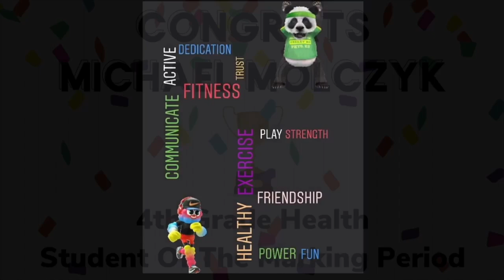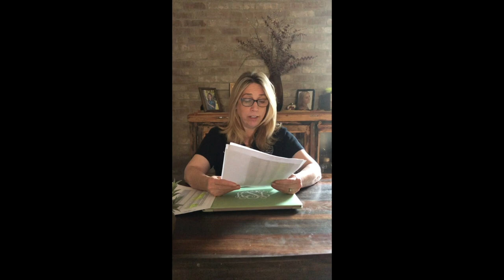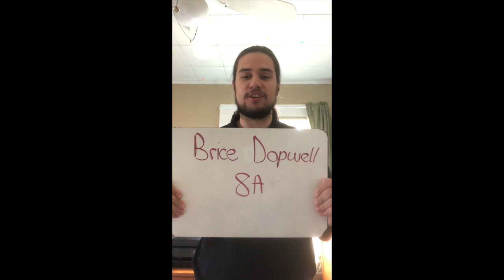Bergen Arts and Science Charter Middle School 3rd Marking Period Award Ceremony